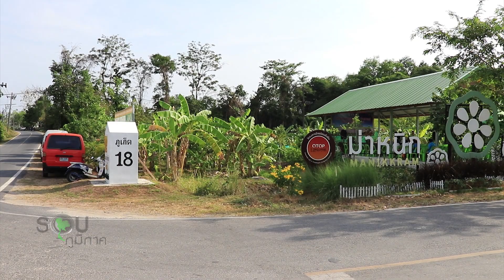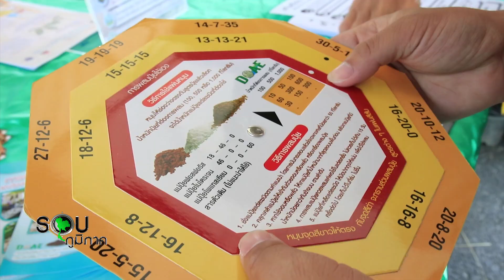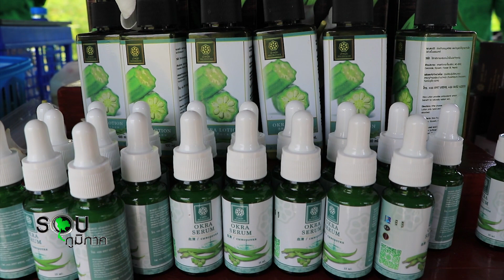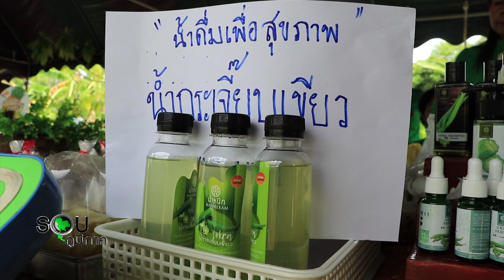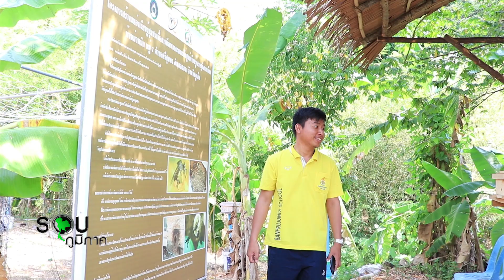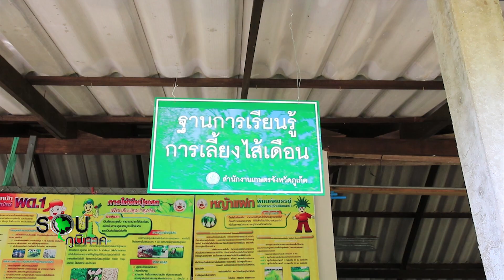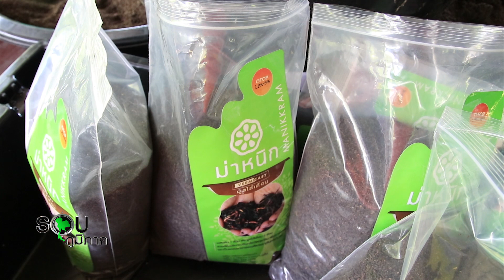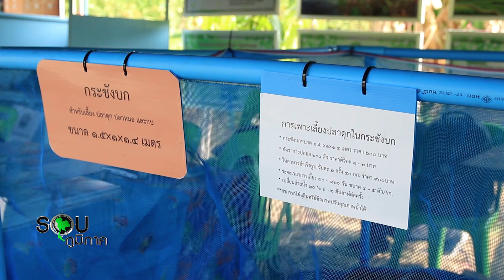รอบภมูิภาค : Field Day วันถ่ายทอดเทคโนโลยีการเกษตร